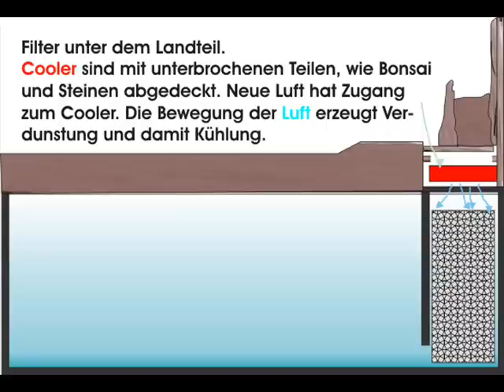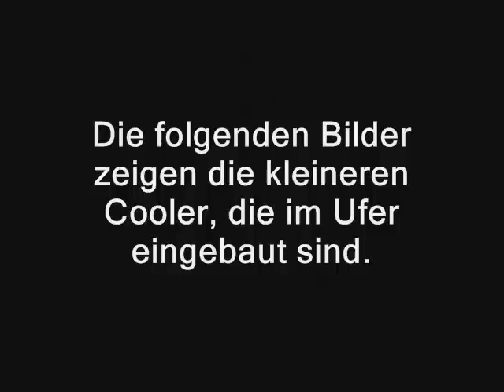Cooler für heiße Tage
Die heißen Tage sind vorprogrammiert. Viele Aquarien sind der Überwärmung durch die Sonne ausgeliefert. Abhilfe können die Anbringungen von einfachen Cooler schaffen, ohne dass man sich sehr teure Kühlgeräte anschaffen muss.